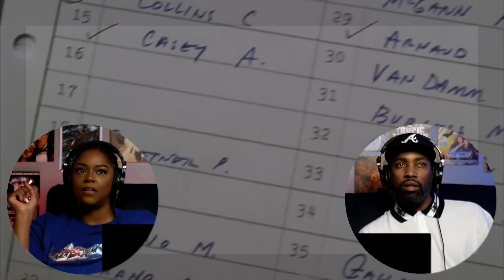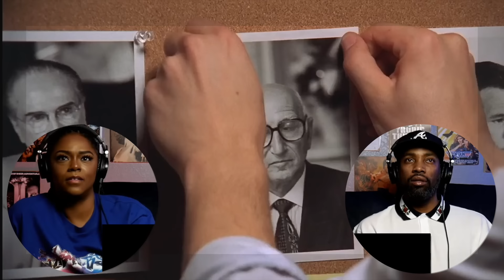The Sopranos (S1:E5xE6) |*First Time Watching* | TV Series Reaction | Asia and BJ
Donna Bannister | Ross Johnston | CalixYukon | Matthew Pasko I Radiodanoo I ZoeLo I Mikey G I Madrid Chambers I Melissa I Alyssa Rivera I Arthur Morgan I Eric Gray I David Crawford I JP Sterling